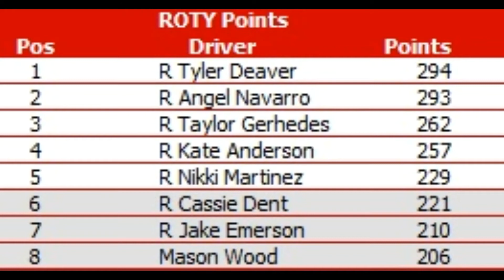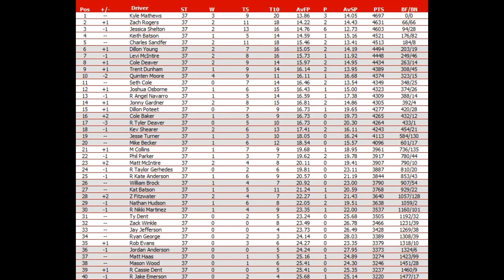NNSCRA Castrol GTX Cup Series Season 27 Race 37 ATLANTA visit 2